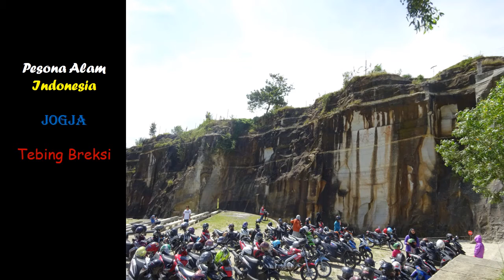Pesona Indonesia - Jogja - Tebing Breksi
Hamparan Tebing nan indah yang bisa ditemukan  lewat jalan di seberang Candi Prambanan